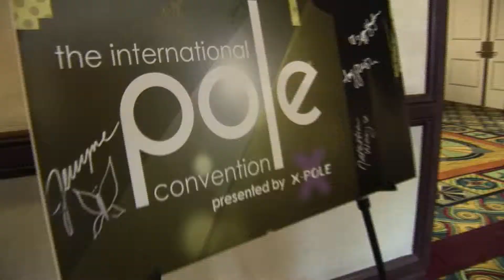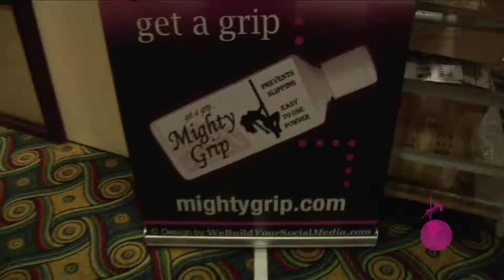Karol Helms Pole Dance Performer Los Angeles International Pole Convention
The sexy Southern Karol Helms discusses how she started off as a tom-boy and unexpectedly became a pole dance performer.